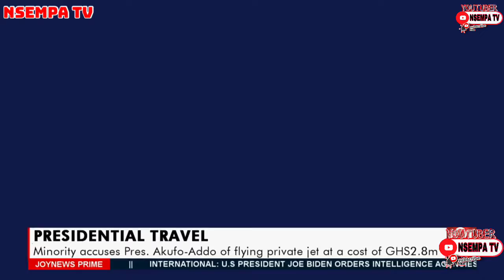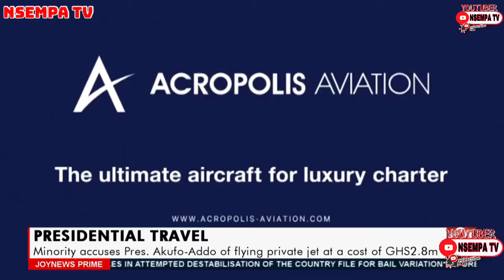Akufo-Addo Spend GH₵ 2.8 Million Within 23 Hours On Traveling On Private Jet ~ Ablakwa Alleges